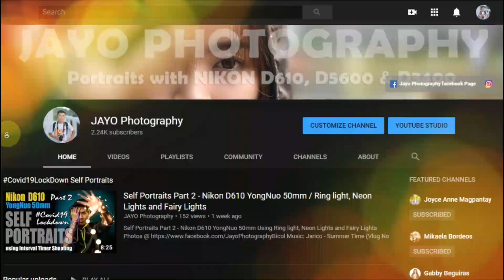Predebut Portraits Photography Behind the scene w/ Leonila | Nikon D610 Yongnuo 100mm Natural Lights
Predebut Portraits with Leonila
Nikon D610 Yongnuo 100mm Natural Lights